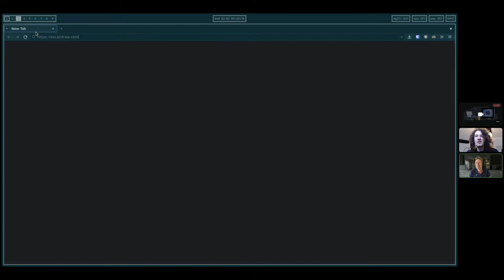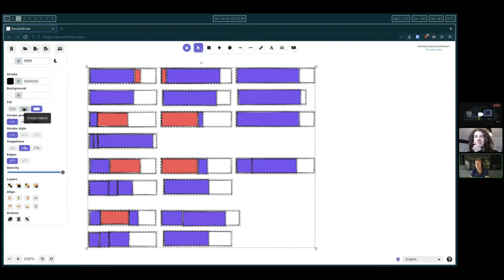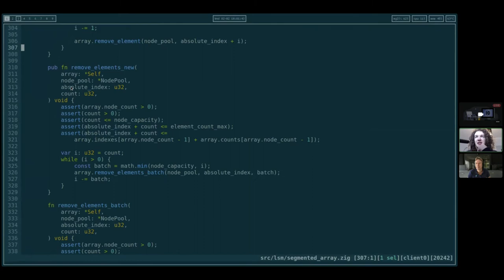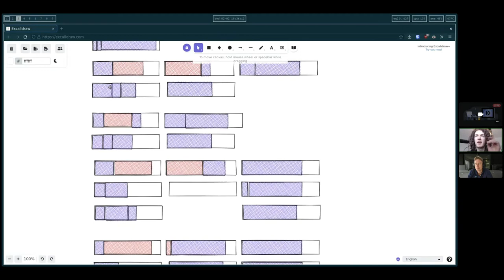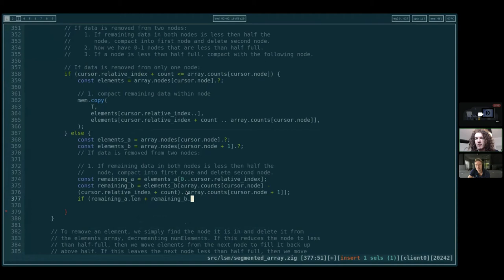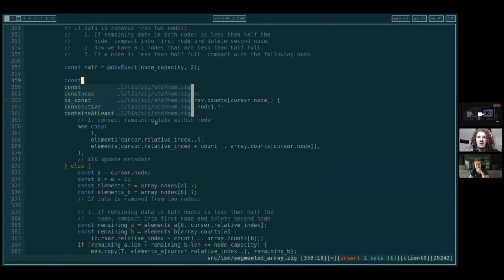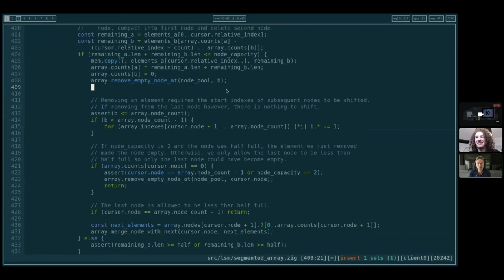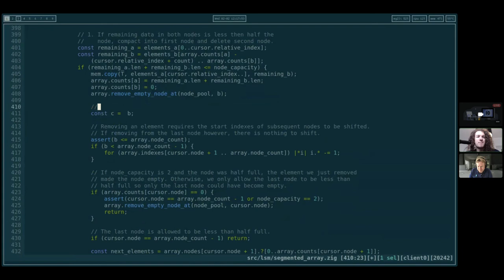Manifest — SegmentedArray Bulk Removes — Part 1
Bulk removes are harder than bulk inserts. We started off by sketching and enumerating the various remove scenarios, so we could plan the implementation to ensure that we avoid unnecessary copies.